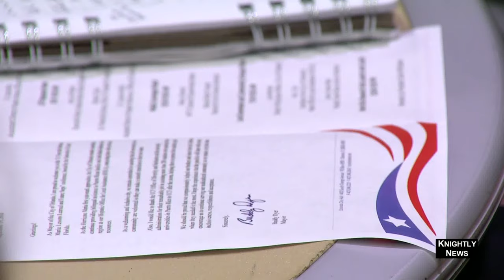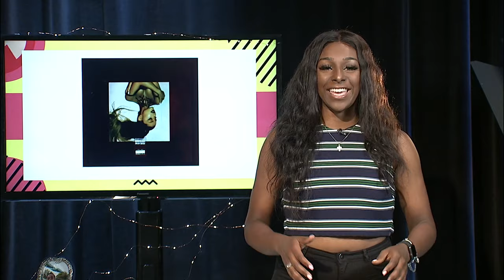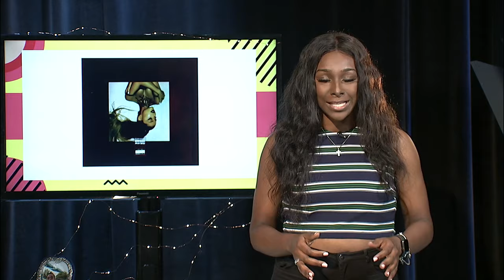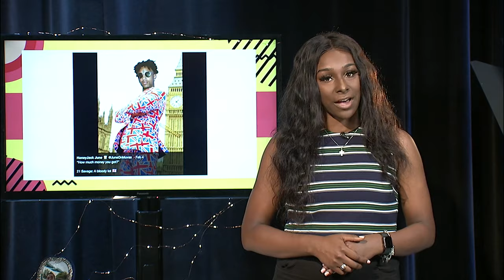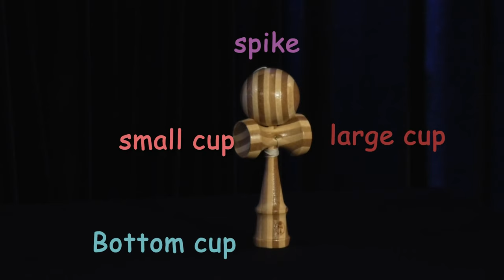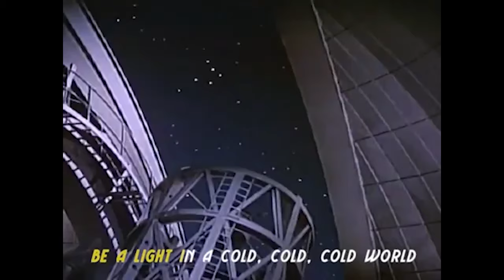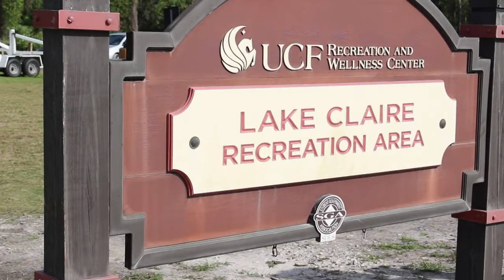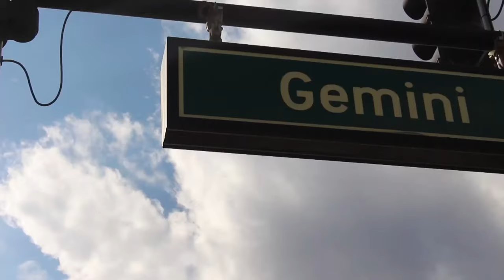Culture Pop Episode 2 - Cody Ko, Noel Miller, Grizfolk and EmilyEnchanted